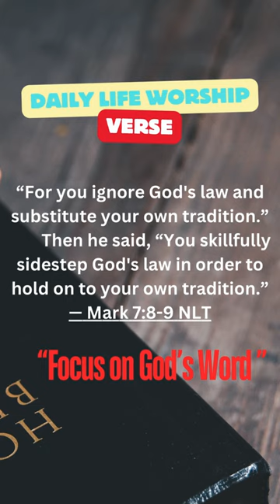"Focus on God's Word" Life worship verse Mark 7:8-9